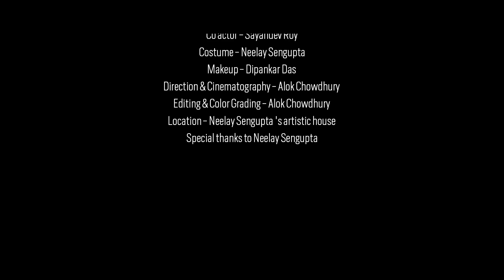Mera Kuch Samaan । Gulzar । Asha Bhosle । Ijaazat | Cover । Chandrima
To my belongings that I long for. This 'Mera Kuch Samaan' is a truly famous song by the legend Gulzar ji. The voice of Asha ji is truely phenomenal in this song.  This is the cover and a humble tribute to Gulzar ji from Chandrima Bhattacharya.

Singer- Chandrima
Live piano and sound design- Ranodeep Manu
Recording Studios- Kolkata Videos
Mixing & mastering- Alok Chowdhury
Co actor -Sayandeb Roy
Costume -Neelay Sengupta
Makeup- Dipankar Das
Direction and cinematography- Alok Chowdhury
Editing & color grading- Alok Chowdhury
Location- Neelay Sengupta's artistic house
Special thanks to Neelay Sengupta